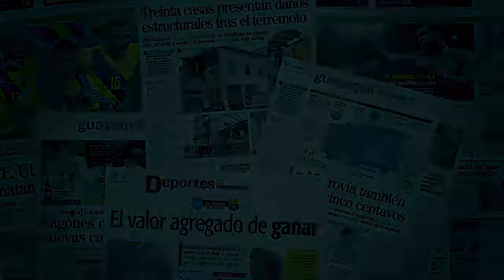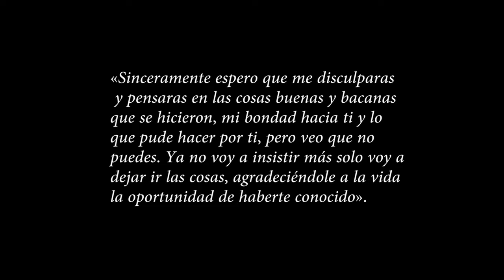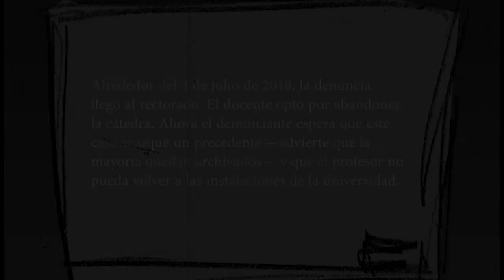Testimonio de Sergio en la U. Central de Quito